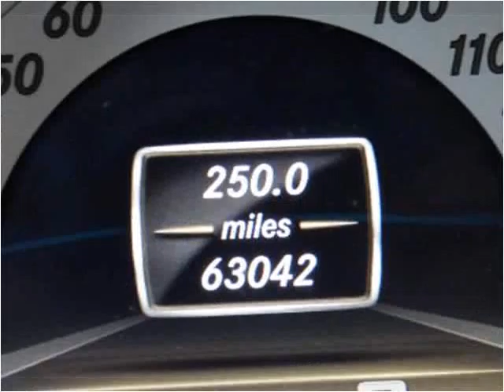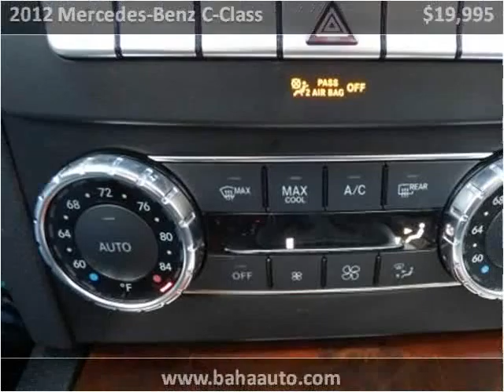2012 Mercedes-Benz C-Class Used Cars Chicago, Burbank IL